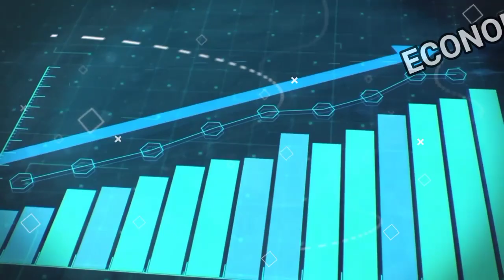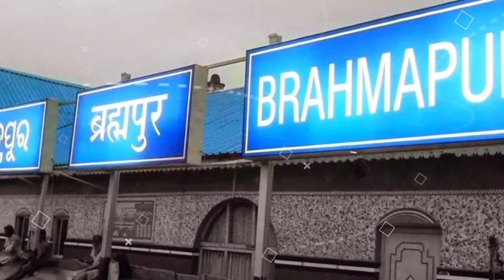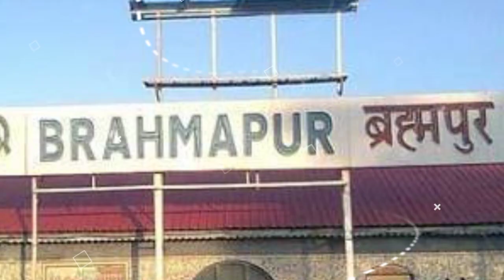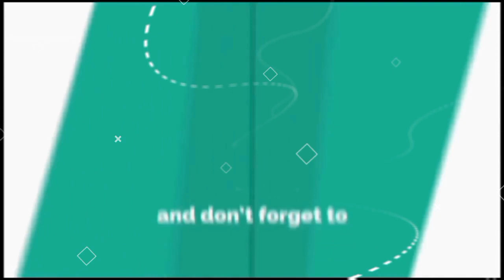ब्रह्मपुर ओड़िशा का ये राज जान हैरान हो जाएंगे 😱😱😱 | brahmapur | berhampur | odisha | sanjeev mishra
doston brahmapur odisha ka ek bahut khubsurat shahar hai,jo apne street food aur aitihaasik mandiron ke liye jaana jaata hai,namaskar doston aaj ke is video mein main aapko odisha ke brahmapur city ke baare mein batunga,

(1) Wikipedia
(2) wikimedia commons
(3) needpix
(4) Unsplash
(5) Pixabay
(6) Flickr
(7) pikist
(8) Wallpaperflare
(9) pickpik